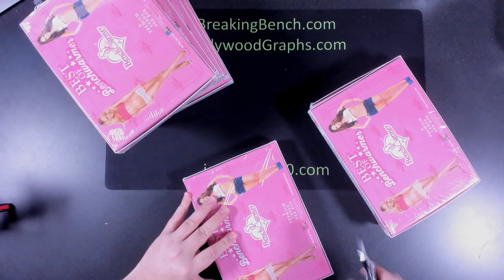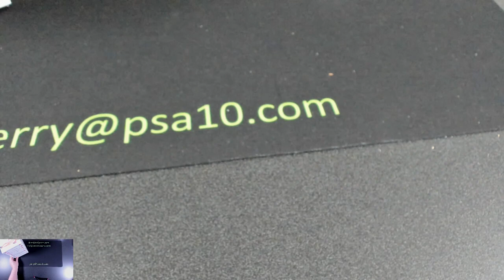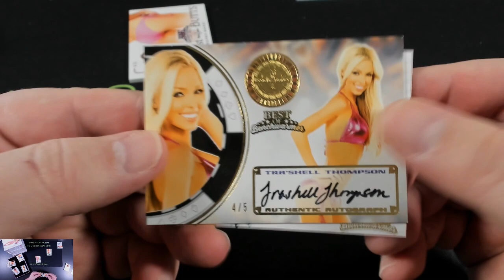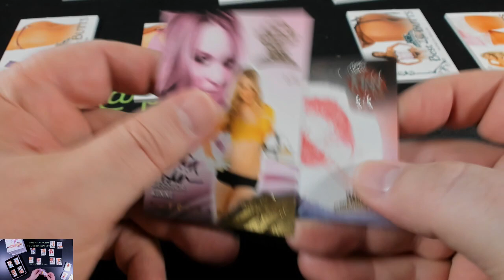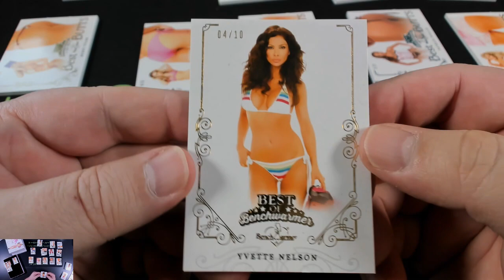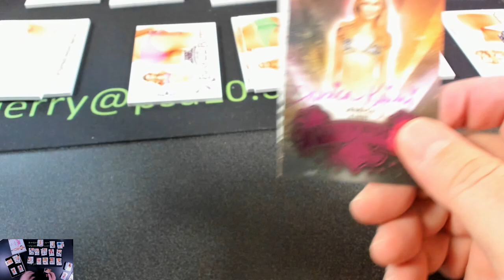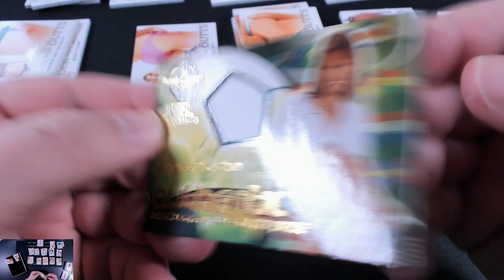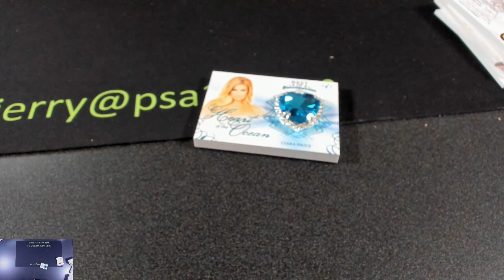BREAK #1613 2022 Benchwarmer Best Of 8-Box Case Break